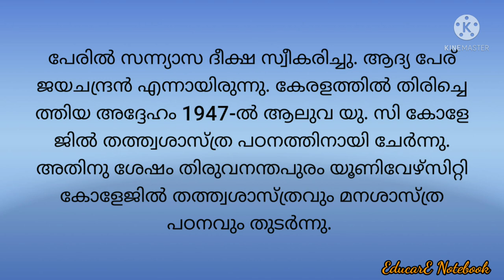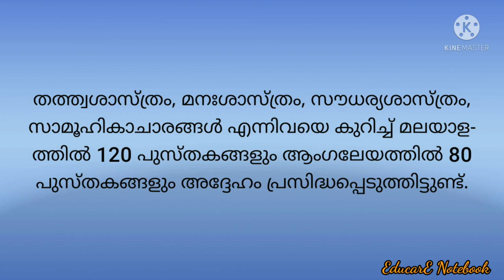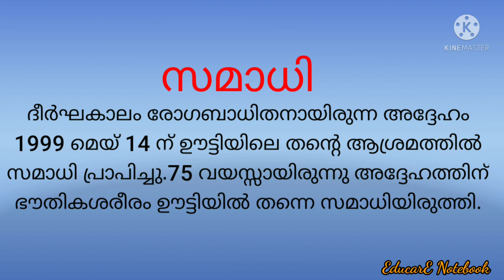നിത്യചൈതന്യയതി ജീവചരിത്രം /Biography of Nithyachaithanya yathi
ജീവചരിത്രം നിത്യചൈതന്യ യതി